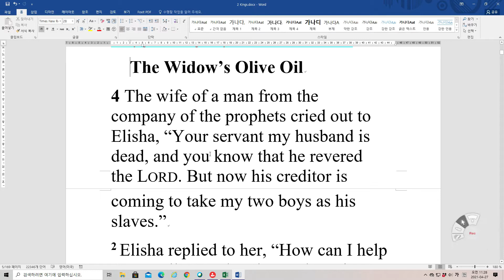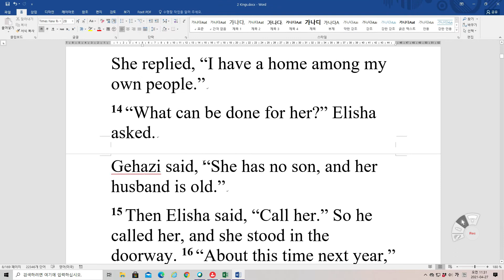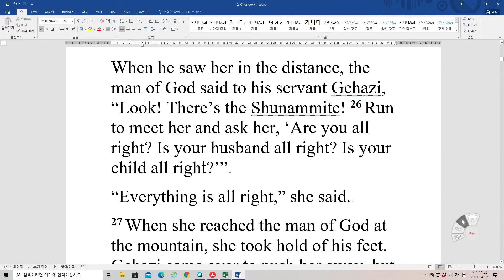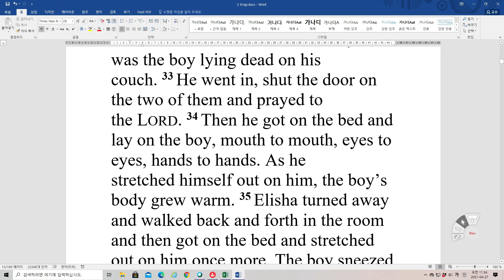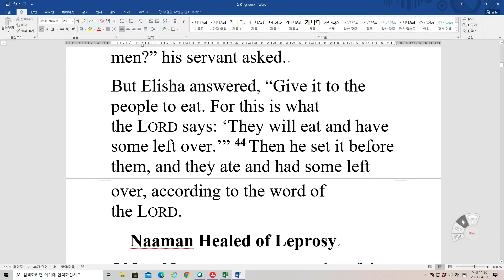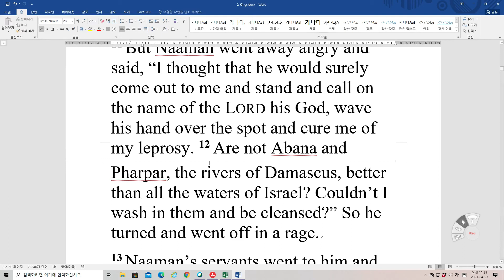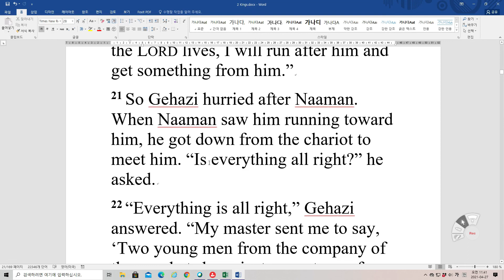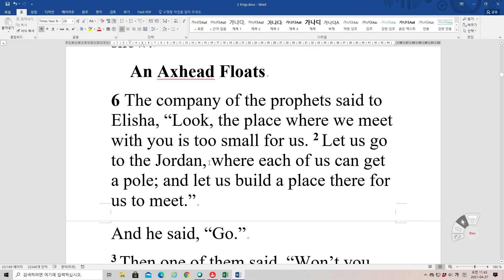Bible Reading 2 Kings 4~5 NIV 영어성경 열왕기하 4~5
The Widow’s Olive Oil
4 The wife of a man from the company of the prophets cried out to Elisha, “Your servant my husband is dead, and you know that he revered the LORD. But now his creditor is coming to take my two boys as his slaves.”
2 Elisha replied to her, “How can I help you? Tell me, what do you have in your house?”
“Your servant has nothing there at all,” she said, “except a small jar of olive oil.”
3 Elisha said, “Go around and ask all your neighbors for empty jars. Don’t ask for just a few. 4 Then go inside and shut the door behind you and your sons. Pour oil into all the jars, and as each is filled, put it to one side.”
5 She left him and shut the door behind her and her sons. They brought the jars to her and she kept pouring. 6 When all the jars were full, she said to her son, “Bring me another one.”
But he replied, “There is not a jar left.” Then the oil stopped flowing.
7 She went and told the man of God, and he said, “Go, sell the oil and pay your debts. You and your sons can live on what is left.”
The Shunammite’s Son Restored to Life
8 One day Elisha went to Shunem. And a well-to-do woman was there, who urged him to stay for a meal. So whenever he came by, he stopped there to eat. 9 She said to her husband, “I know that this man who often comes our way is a holy man of God. 10 Let’s make a small room on the roof and put in it a bed and a table, a chair and a lamp for him. Then he can stay there whenever he comes to us.”
11 One day when Elisha came, he went up to his room and lay down there. 12 He said to his servant Gehazi, “Call the Shunammite.” So he called her, and she stood before him. 13 Elisha said to him, “Tell her, ‘You have gone to all this trouble for us. Now what can be done for you? Can we speak on your behalf to the king or the commander of the army?’”
She replied, “I have a home among my own people.”
14 “What can be done for her?” Elisha asked.
Gehazi said, “She has no son, and her husband is old.”
15 Then Elisha said, “Call her.” So he called her, and she stood in the doorway. 16 “About this time next year,” Elisha said, “you will hold a son in your arms.”
“No, my lord!” she objected. “Please, man of God, don’t mislead your servant!”
17 But the woman became pregnant, and the next year about that same time she gave birth to a son, just as Elisha had told her.
18 The child grew, and one day he went out to his father, who was with the reapers. 19 He said to his father, “My head! My head!”
His father told a servant, “Carry him to his mother.” 20 After the servant had lifted him up and carried him to his mother, the boy sat on her lap until noon, and then he died. 21 She went up and laid him on the bed of the man of God, then shut the door and went out.
22 She called her husband and said, “Please send me one of the servants and a donkey so I can go to the man of God quickly and return.”
23 “Why go to him today?” he asked. “It’s not the New Moon or the Sabbath.”
“That’s all right,” she said.
24 She saddled the donkey and said to her servant, “Lead on; don’t slow down for me unless I tell you.” 25 So she set out and came to the man of God at Mount Carmel.
When he saw her in the distance, the man of God said to his servant Gehazi, “Look! There’s the Shunammite! 26 Run to meet her and ask her, ‘Are you all right? Is your husband all right? Is your child all right?’”
“Everything is all right,” she said.
27 When she reached the man of God at the mountain, she took hold of his feet. Gehazi came over to push her away, but the man of God said, “Leave her alone! She is in bitter distress, but the LORD has hidden it from me and has not told me why.”
28 “Did I ask you for a son, my lord?” she said. “Didn’t I tell you, ‘Don’t raise my hopes’?”
29 Elisha said to Gehazi, “Tuck your cloak into your belt, take my staff in your hand and run. Don’t greet anyone you meet, and if anyone greets you, do not answer. Lay my staff on the boy’s face.”
30 But the child’s mother said, “As surely as the LORD lives and as you live, I will not leave you.” So he got up and followed her.
31 Gehazi went on ahead and laid the staff on the boy’s face, but there was no sound or response. So Gehazi went back to meet Elisha and told him, “The boy has not awakened.”
32 When Elisha reached the house, there was the boy lying dead on his couch. 33 He went in, shut the door on the two of them and prayed to the LORD. 34 Then he got on the bed and lay on the boy, mouth to mouth, eyes to eyes, hands to hands. As he stretched himself out on him, the boy’s body grew warm. 35 Elisha turned away and walked back and forth in the room and then got on the bed and stretched out on him once more. The boy sneezed seven times and opened his eyes.
36 Elisha summoned Gehazi and said, “Call the Shunammite.” And he did. When she came, he said, “Take your son.” 37 She came in, fell at his feet and bowed to the ground. Then she took her son and went out.
Death in the Pot